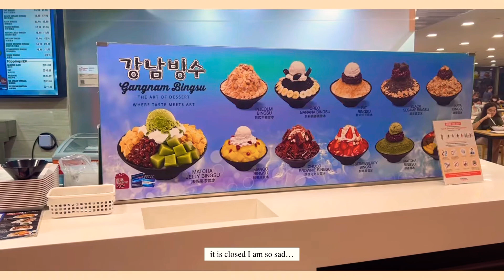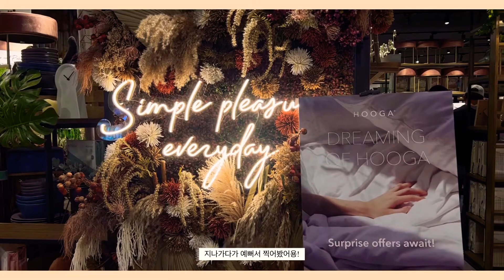GRWM + Simple day VLOG | new food, shopping, good vibes | 젤라 ZILLIIA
Hi here is my first Get Ready With Me video. Although it was not good enough, I hope you guys like it!! Thank you very much!

Brand:
💄Chanel
💄Innisfree
💄TheFaceShop
💄Etude House
💄 Skinfood

Face

Chanel:
• Le Blanc De Chanel Multi-Use Illuminating Base
• CC Cream
• Ultra Le Teint Longwear Touch Foundation

Innisfree:
• Pore Blur Primer

Nars:
• Blusher TORRID

Skinfood
• Peach Cotton Multi-finish Powder

Eyes

Etude House:
• Pink Skull Color Eyes PK001

CLIO:
• Street Brick Eye Palette

Lips

• Moart Velvet Lipstick #03 Dry Rose

Etude House
• Fixing Tint #01 Analog Rose

Film: iPhone 13 Pro Max